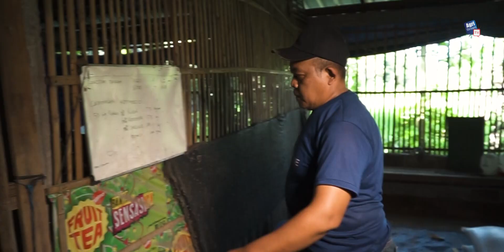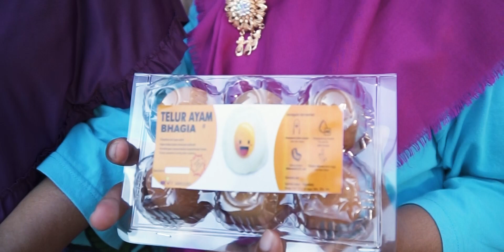AgriNews - Telur Rendah Kolesterol dengan Ayam Bebas Kandang (Cage Free)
Farmers, Di Sleman, ada beberapa kelompok tani dan kelompok wanita tani yang telah mengadopsi sistem pemeliharaan ternak ayam petelur dengan cara bebas kandang. Ayam-ayam petelur tak lagi menggunakan kandang baterai, mereka di lepas di dalam kandang dan bebas berkeliaran di sana. simak kisah selengkapnya.

Reporter: Ramdan
Narsum: Agung Setyo Laksono, Hetty Fadilla, Zulidah
Cameraman: Reza Purwantara F & Nurudin TR
Asscam & Driver: Firman
Editor: Reza

Bali Nature by TVARI

Info lebih lanjut hubungi TROBOS Media Group:

(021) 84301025 atau (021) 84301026